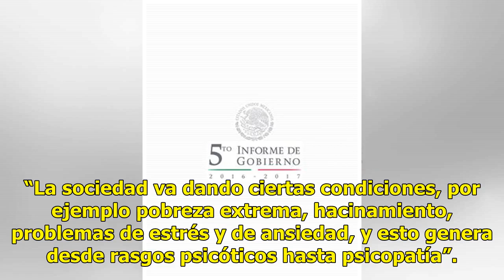Ecatepec, terreno fértil para incubar criminales - El Diario de Yucatán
Ecatepec, ejemplo de marginación y falta de autoridad Seguridad Personalidades como la de “El monstruo de Ecatepec” no se dan por generación espontánea, sino que surgen como consecuencia de una serie de factores, indica Hugo Sánchez, doctor en psicología de la UNAM. “La sociedad va dando ciertas con...